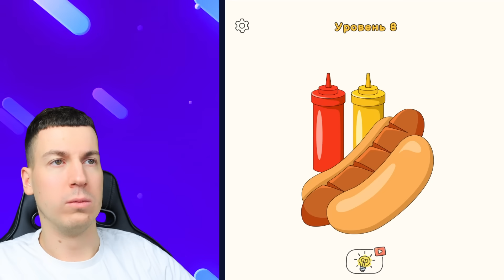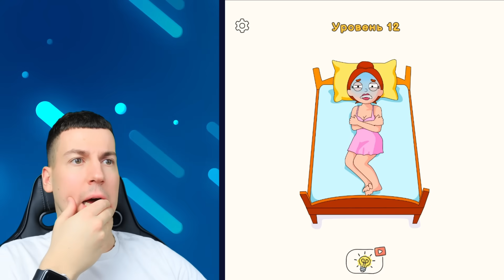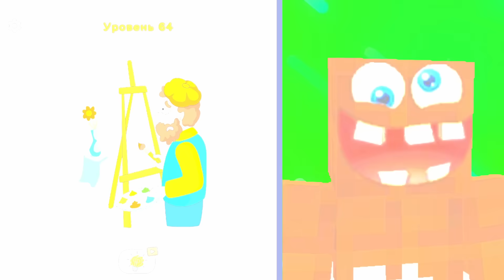🚫 99% Людей НЕ СМОГЛИ Дорисовать И ПОЛУЧИЛИ БАН ! ВЛАДУС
В этом видео Я вам покажу 🚫 99% НЕ СМОГЛИ Дорисовать И ПОЛУЧИЛИ БАН ! ВЛАДУС